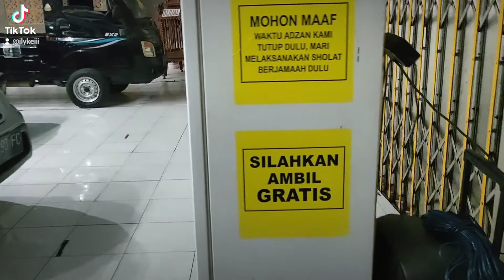mobil bekas murah sekoto Badas pare Kediri Surabaya Nganjuk Tulungagung Blitar Bali Ngawi madiun